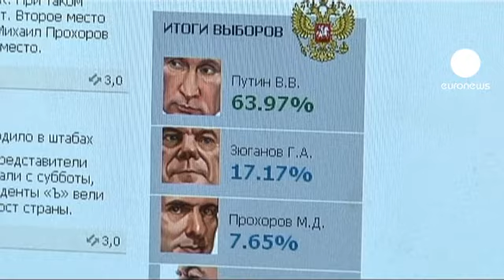Putin bietet Zusammenarbeit an - Sjuganow bockt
Der neugewählte russische Staatspräsident Wladimir Putin hat seinen unterlegenen Konkurrenten eine Zusammenarbeit angeboten. Bei einem Treffen mit drei seiner Rivalen kündigte er an „die Wand zwischen den Bürgern und den Machtstrukturen" abzubauen.

Der Milliardär Michail Prochorow gilt als Mann der Zukunft. Er landete noch vor dem Ultranationalisten Wladimir Schirinowski auf dem dritten Platz. Nach diesem überraschend guten Abschneiden will er eine neue Partei gründen. "Wenn die Regierung eine Filiale des Kremls ist, dann will ich nicht für die Regierung arbeiten. Ich habe jetzt eine andere Aufgabe: wir müssen eine neue Partei gründen", sagte Prochorow

Besonders gut schnitt Prochorow in den Großstädten Moskau, Sankt Petersburg und Jekaterinburg ab. Für die Politikwissenschaftlerin Maria Lipmann ein Hoffnungsschimmer: "Sein Abschneiden in Moskau, wo er in fast allen Wahllokalen an zweiter Stelle lag, manchmal Kopf an Kopf mit Wladimir Putin 37 zu 32 oder 33, zeigen, dass ein moderner, fortschrittlicher Teil der Gesellschaft es für möglich hält, Prochorow zu unterstützen, obwohl er für sie, wie sie sagen, ein Projekt des Kremls ist", findet Maria Lipmann vom Moskauer Büro der Carnegie Stiftung.

Der zweitplatzierte, KP-Chef Gennadi Sjuganow, der zum Treffen im Kreml nicht erschien, weigert sich, Putins Sieg anzuerkennen. "Ich glaube wir dürfen Putin, seinem Team, dem Land nicht gratulieren, denn mit solchen Wahlen haben alle verloren. Die erzwungenen Ergebnisse und erzwungenen Kundgebugen haben die Bürger Russlands gedemütigt", klagte Sjuganow.

Trotz seines zweiten Platzes ist er aber ist ein Mann der Vergangenheit. Nur 17,2 % der Stimmen konnte er erringen, in den 90er-Jahren waren es noch mehr als 30 %